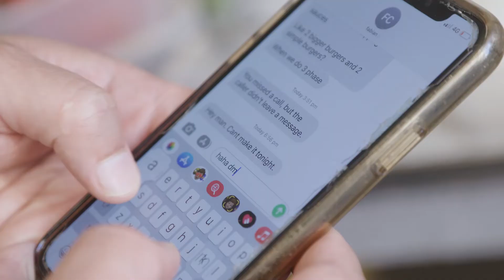Snacc Summer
Dishes so good the Snacc Boss had to rap about it.
Featuring:
00:00 Mango Tostadita
01:07 Eggplant Contrama
01:37 Noodle Salad
01:57 Pressed Chilli Chicken

Cop the recipes in the limited edition zine, Snacc Boss Volume 1, out soon.

Filmed by - Tim Hillier
Produced by - Sam Harris
Mixed by - Jeremy Glover